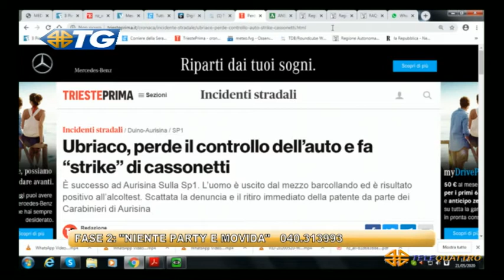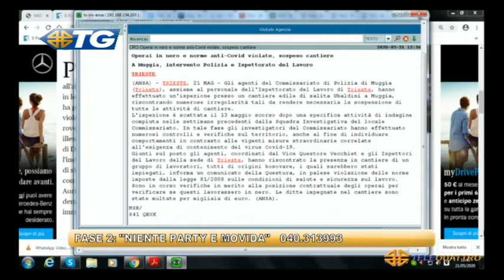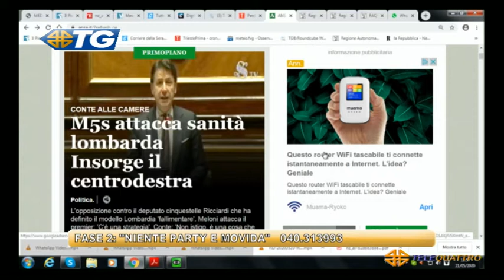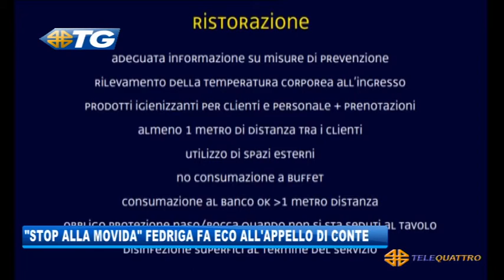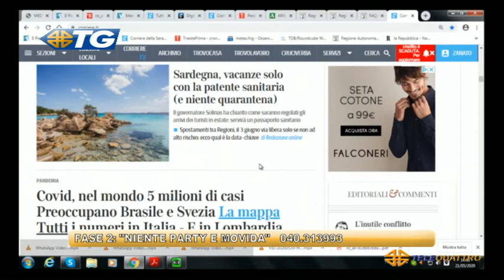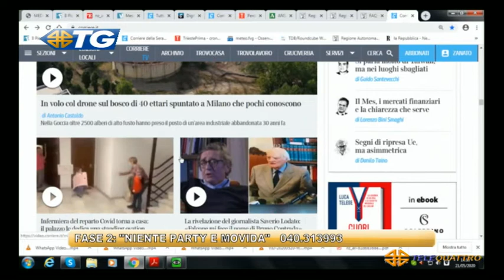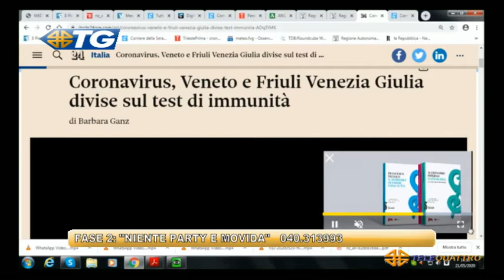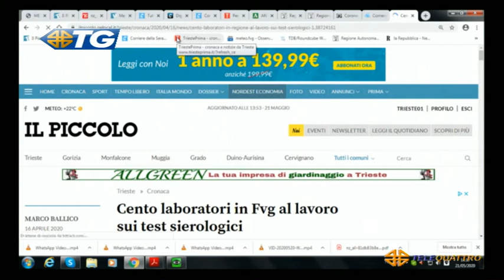TG - EDIZIONE COMPLETA - 21-05-2020 13:34